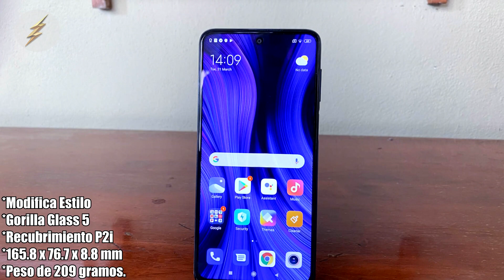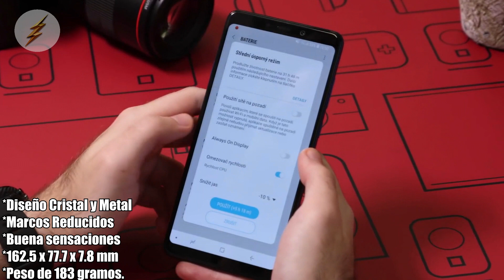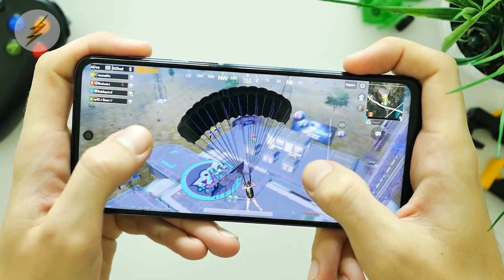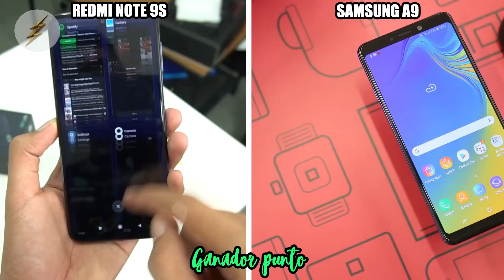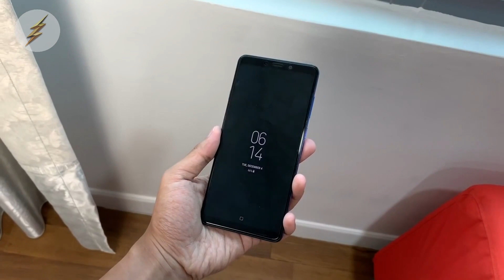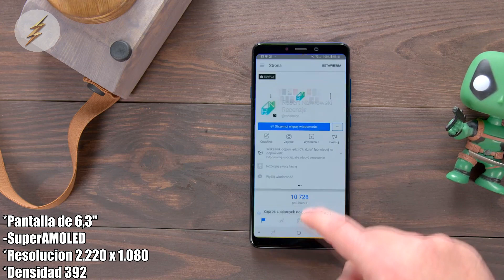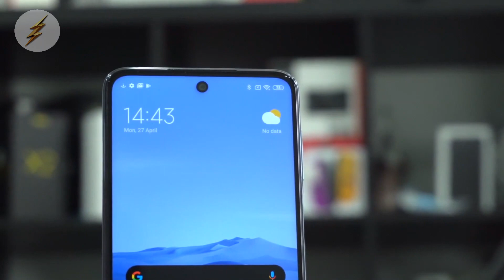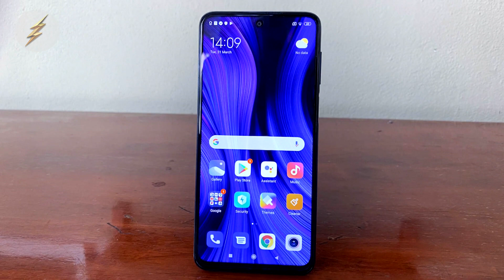Xiaomi Redmi Note 9s VS Samsung A9 (2018) | Enfrentamiento | Top Pulso